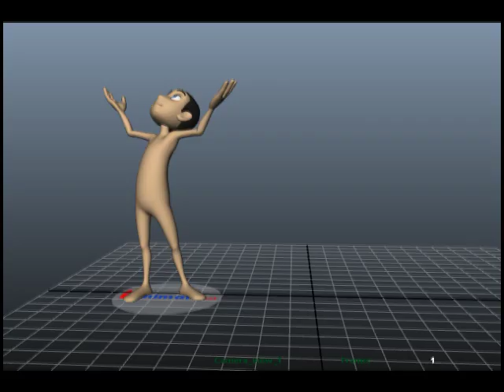workshop 2 SHOWREEL